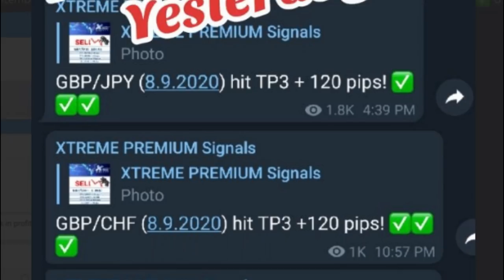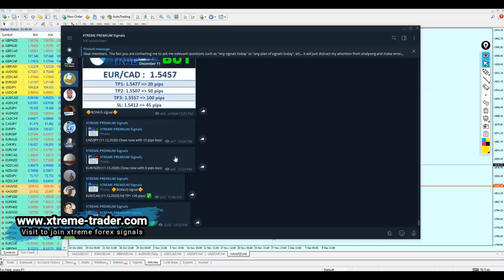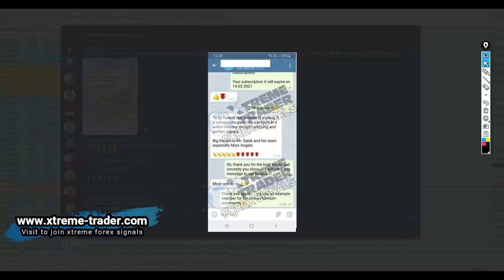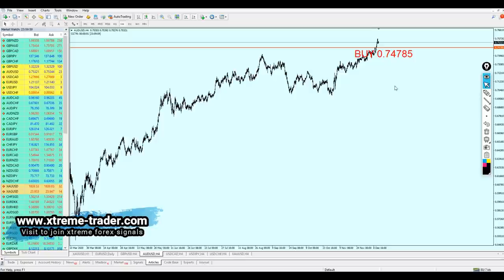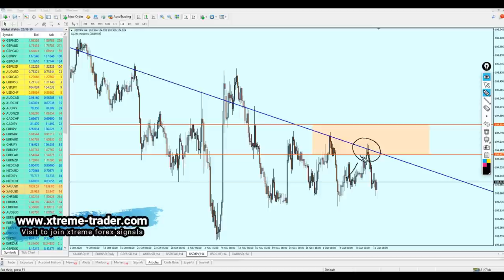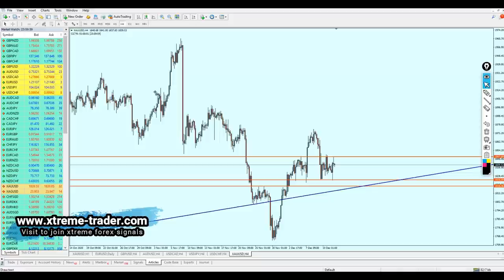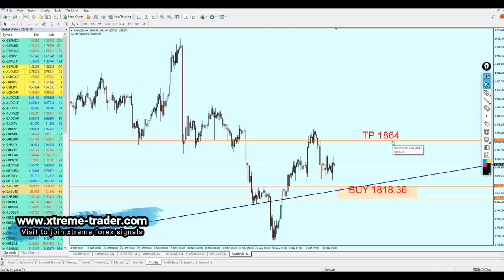Weekly Forex Analysis 14 - 18 December